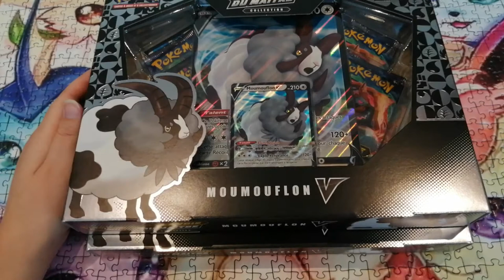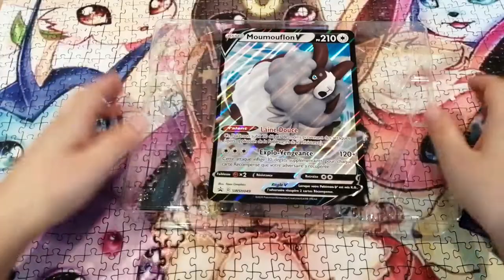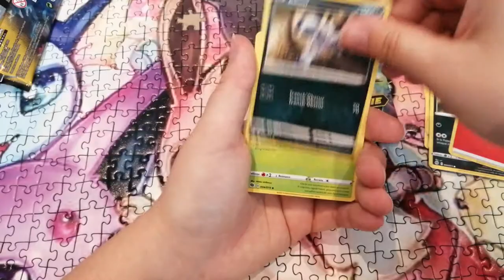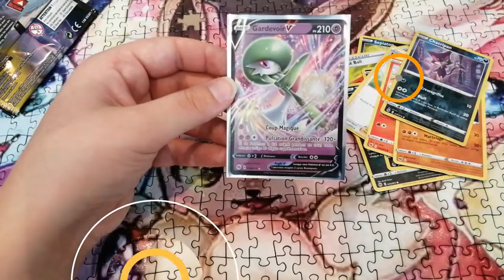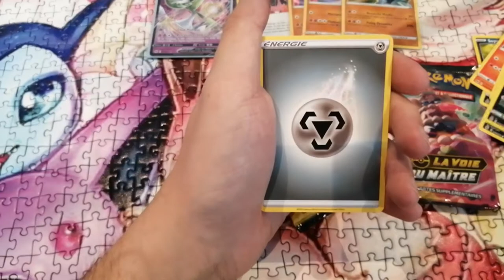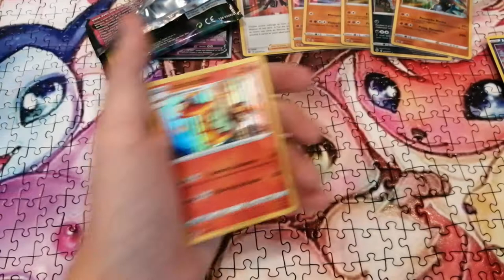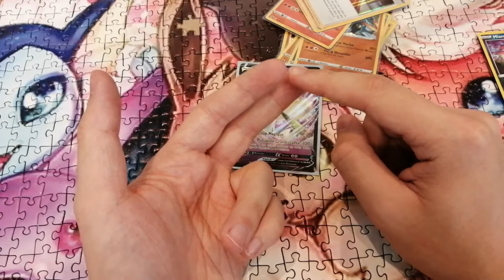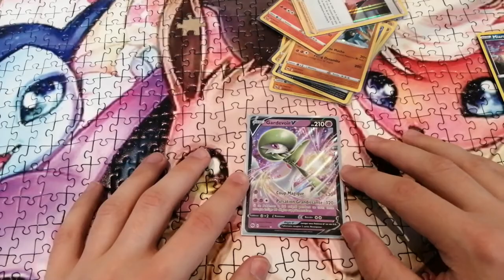LA VOIE DU MAITRE, nouvelle ouverture sur les coffrets Moumouflon V - Pokémon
Bonjour à tous, aujourd’hui on se retrouve pour une deuxième ouverture des coffrets Moumouflon V ! L'avant dernière vidéo sur l'extension la voie du maître :)

Bon visionnage et n'oubliez pas le petit pouce bleu ainsi qu'un petit commentaire si la vidéo vous a plus, ça fait toujours plaisir :) !